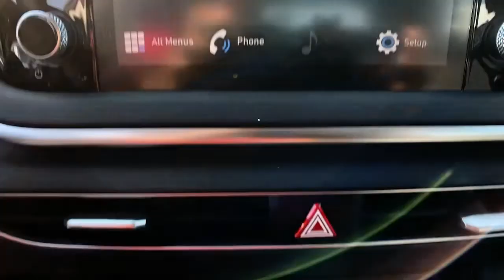2022 Hyundai Sonata Riverdale, Morrow, Union City, Jonesboro, Forest Park, GA H8300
Portofino Gray New 2022 Hyundai Sonata available in Riverdale, Georgia at Southtowne Hyundai of Riverdale. Servicing the Morrow, Union City, Jonesboro, Forest Park, GA area.

   Portofino Gray 2022 Hyundai Sonata SE FWD Automatic I4 Black Cloth.brbrHome of the 20 YEAR / MILLION MILE WARRANTY! Black Cloth. Recent Arrival!brbrbrSouthTowne is a family owned and operated full-service dealer serving the communities of Newnan Peachtree City Carrollton Griffin LaGrange Columbus Union City Morrow Riverdale Fayetteville and the rest of Greater Atlanta for more than 25 years. We are 100% committed to ensuring this will be the most pleasant car-buying and ownership experience youve encountered. We look forward to the opportunity to earn your business. Price does not include tax tag title fees or doc fee of $897.